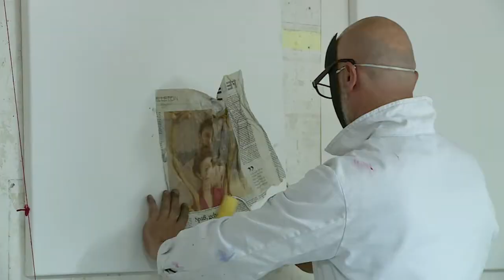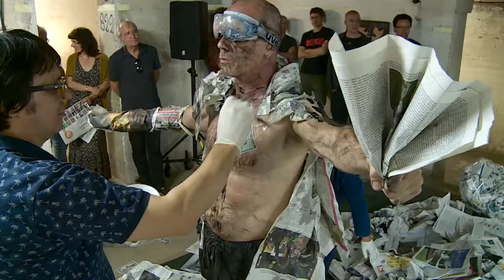f a k e NEWs 2 0 or The Suicide of Western Culture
Art Performance by Hasan Hüseyin Deveci & John Herman
Camera: Georg Divossen
TIME FOR OUTRAGE FESTIVAL 2019, 04 th July 2019, Venue: K101 Bunker, Cologne-Germany
The term "fake news" has gained popularity since the election of U.S. President Donald Trump and Russia's presumed meddling in the campaign. According to the German government, "troll armies" and "fake news" on social media are a threat to democracy. They are perceived as an external threat — an enemy from cyberspace.
It is often forgotten that opinion campaigns have always been part of the repertoire of political, economic and military conflicts. Social media are just another field, in which the dynamics of political suggestion and autosuggestion are particularly effective.
The art performance "fakeNEW(s) 2.0" may reflect this phenomenon in its name, but actually seeks to illuminate the actions of individuals in this context and encourage self-reflection on the desire to engage in gossip, slander and prejudice.
In this performance, visual artist Hasan Hüseyin Deveci and performance artist John Herman worked with materials including newspaper, paint, canvas and glue. The performance ended after 1 hour.

hhdeveci.de
john-herman-art.online